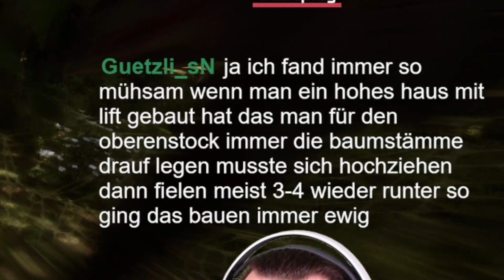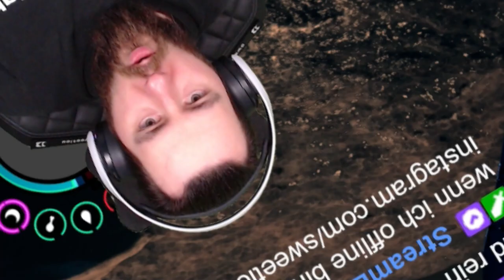Wir haben den ENTERHAKEN gefunden fast ohne zu sterben SONS OF THE FOREST